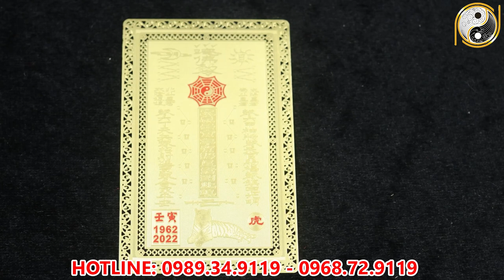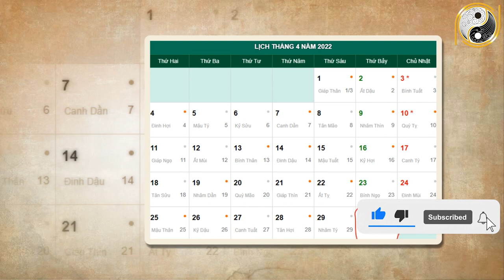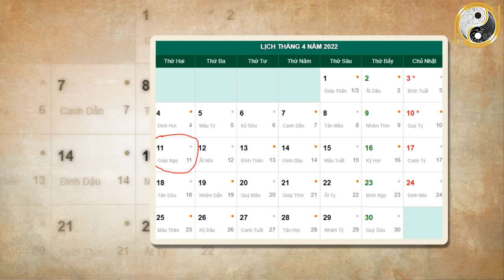Tử Vi Tháng 3 Âm Lịch Đinh Mùi 1967 May Mắn, Giàu Có Đổi ĐỜi Giàu Sang, Số Mệnh Giàu Có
01. Linh phù giải hạn
02. Hồ lô hóa giải Ngũ Hoàng
03. Mai Hoa Phú Quý
04. Gương bát quái tinh cầu
05. Kim bài thái tuế 2023
06. Vòng tam hợp Dần Ngọ Tuất
07. Vòng tam hợp Thân Tý Thìn
08. Vòng tam hợp Hợi Mão Mùi
09. Vòng Tam Hợp Tỵ Dậu Sửu
10. Bát bảo tâm kinh
11. Minh Quang pháp bảo cầu
12. Minh Quang pháp bảo lục giác
13. Tỳ Hưu Lộc Tài (Đồng)
14. Tỳ Hưu Khai Vận ( Bạch Ngọc)
15. Bách Niên Tụ Tài ( tụ tài lộc)
16. Song long ngọc ấn ( ấn thăng quan)
17. Kim bài ngũ Lộ Thần Tài
18. Hồ lô bình an ( treo xe)
19. Móc khóa văn xương
20. Ống bút văn xương gỗ đào
21. Bút văn xương gỗ đào
22. Bút văn xương gỗ đào nhỏ
23. Hoa mai kim tiền ( mạ vàng )
24. Các vật phẩm phong thủy khác Tử Vi Tháng 3 Âm Lịch Đinh Mùi 1967 May Mắn, Giàu Có Đổi ĐỜi Giàu Sang, Số Mệnh Giàu Có